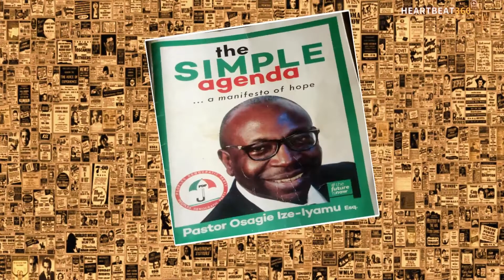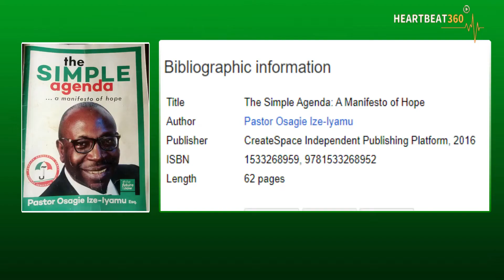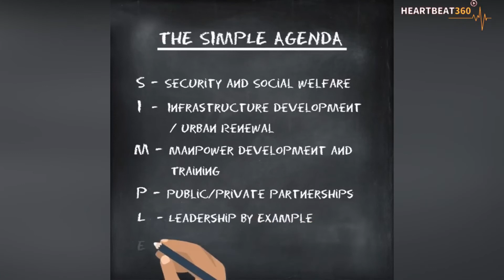Pastor Osagie Ize-Iyamu Stole "THE SIMPLE AGENDA"?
The Governorship candidate of the All Progressives Congress in the forthcoming Edo Gubernatorial elections, Pastor Osagie Ize-Iyamu is in a plagiarism mess over his highly publicized manifesto called "The Simple Agenda".